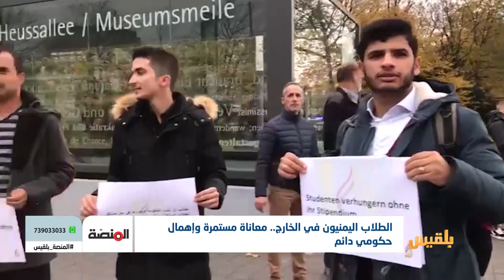الطلاب اليمنيون في الخارج.. معاناة مستمرة وإهمال حكومي دائم | تقرير: عمر النهمي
معاناة الطلاب اليمنيين المبتعثين في الخارج لم تراوح مكانها منذ ما يقارب ثلاث سنوات، تراكمت المشاكل وأثبتت وزارة التعليم العالي فشلها في وضع حلول مستدامة من شأنها تخفيف معاناة الطلاب وصرف مستحقاتهم في وقتها المحدد؛ بل زاد الطين بلة تصرفات بعض السفراء الذين وصل بهم الأمر إلى استدعاء الشرطة والسجن أو عدم السماح للطلاب بدخول السفارات لإيصال أصواتهم أو المطالبة بحقوقهم المشروعة. ..